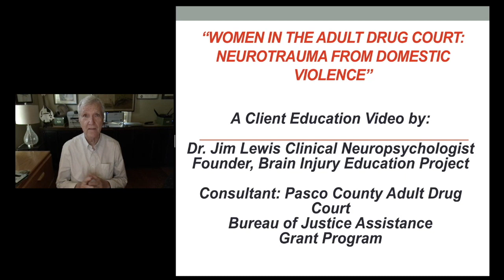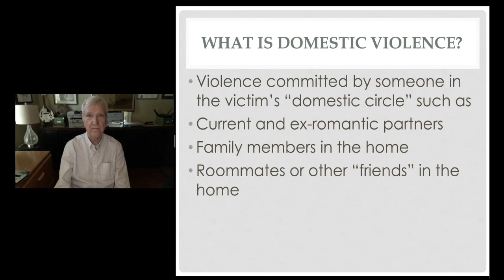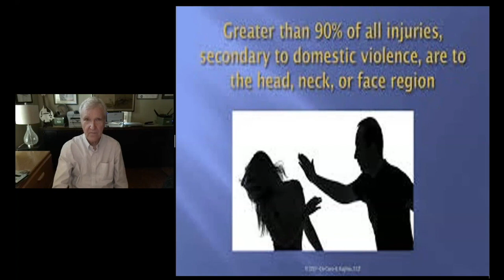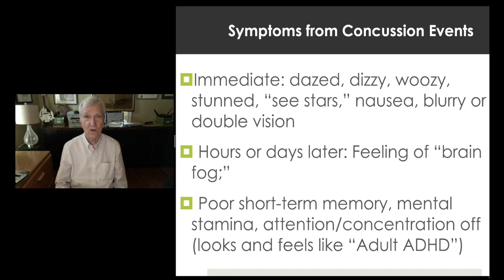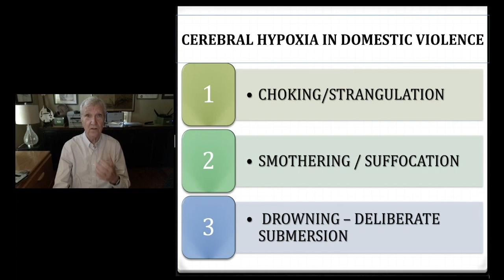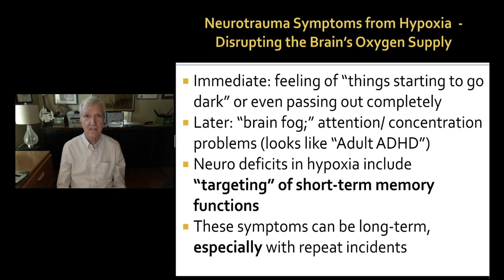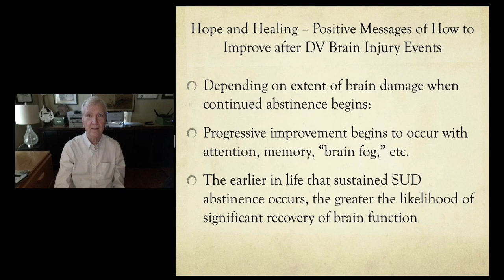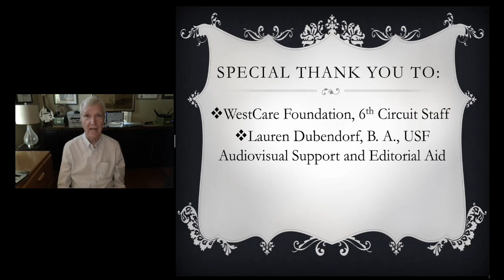Neurotrauma of Domestic Violence: A Client Education Program for Women in the Adult Drug Court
(Part 3 in a 4-part series on "Neurotrauma Informed" training and services."
This video describes unrecognized neurotraumas that occur with women, especially those who appear in civil, domestic/family, criminal and adult drug courts. These neurotraumas include concussion and hypoxia (disruption of oxygen supply to the brain.) These neurotraumas are occurring from inflicted Domestic Violence events and/or Substance Use Disorder fights, falls, motor vehicle accidents and accidental overdose incidents. The video tells how to prevent further neurotraumas and to promote brain healing. Audience: general public, the affected women and professionals that serve them.
#Audience: general public, the affected women and professionals that serve them.